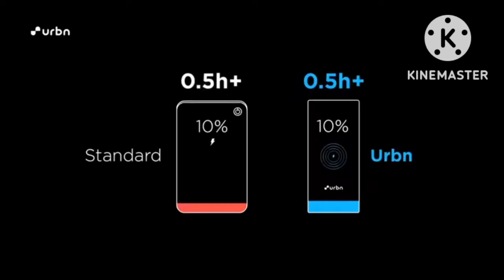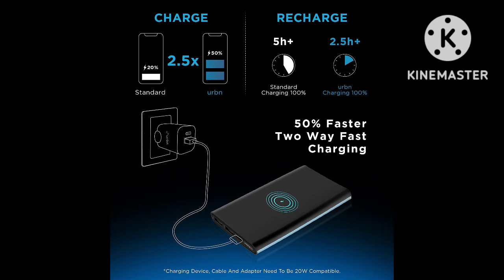Power Bank 1000mAh !! Cheapest price power Bank 10000mAh !! Low price Power Bank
Link here 🔗👇

Dosto aj ye deal apkey hatho sey na nikale agar ye deal nikal gai tu ap puch tayege tu isko mat chodey ap or usko purchase karney ke liye main link der rakha hai

@YoutubeWaleBaba86   @technical guru ji

Andi Mandi Sandi jisney mera mail hack Kiya uski maa ki .tum samjh jaoo yar